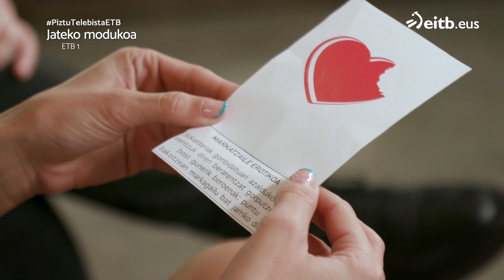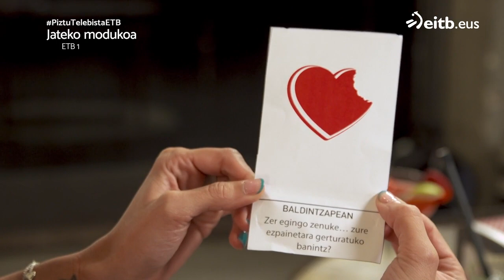Markatzaile erotikoa sofakideei: Gorputzeko zein ataletan fijatzen zara?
"Jateko Modukoa" saioko unerik barregarrienak bildu ditugu oraingoan ere. Begiak, irribarrea, bularrak, ipurdia... Gorputzeko zein ataletan fijatzen dira lehendabizi gure lagunak?